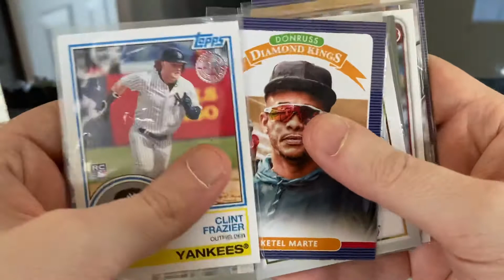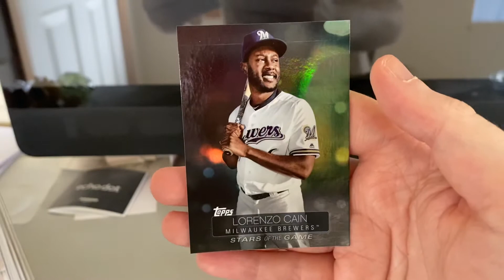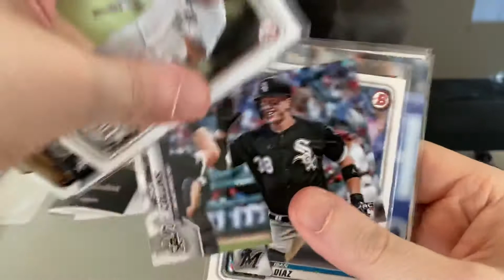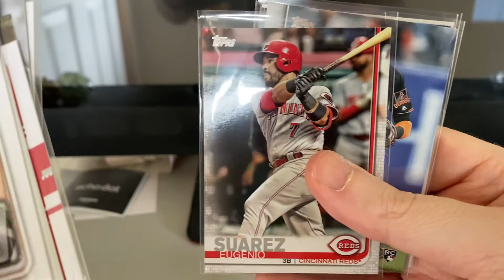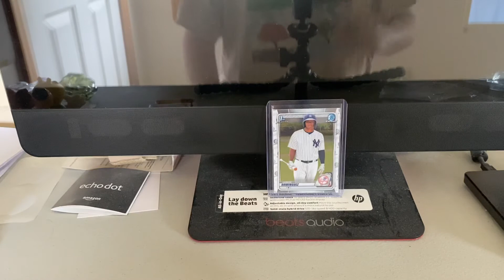Mail Day from Alex M’s Pack Pulls 🔥 Cards won from trivia 🔥